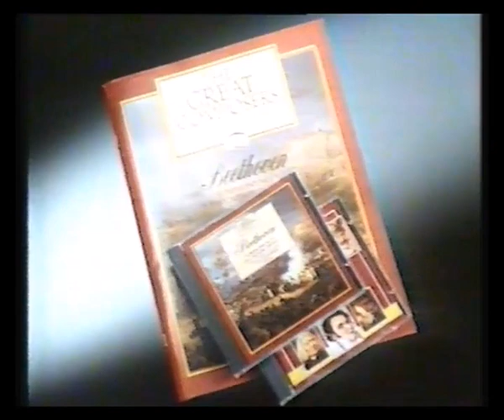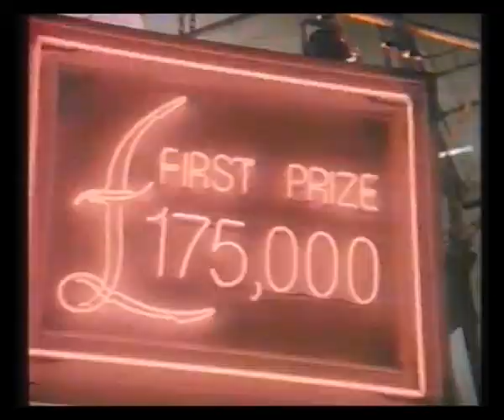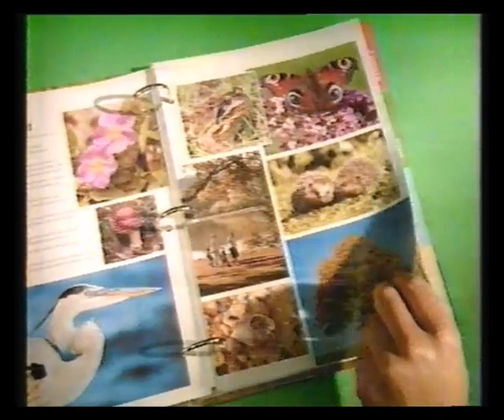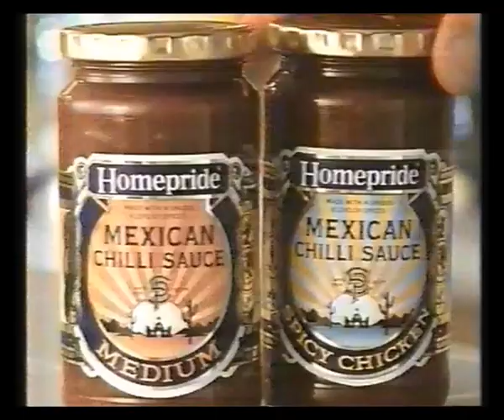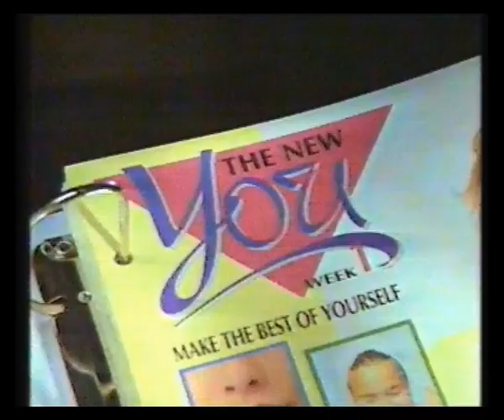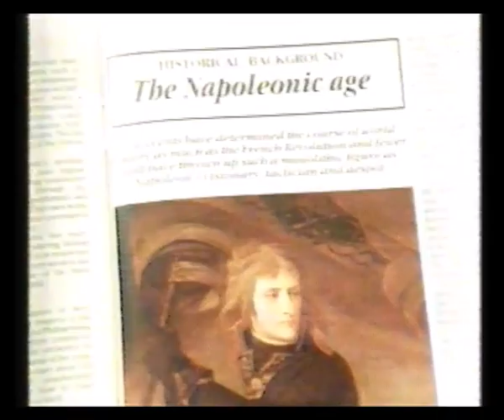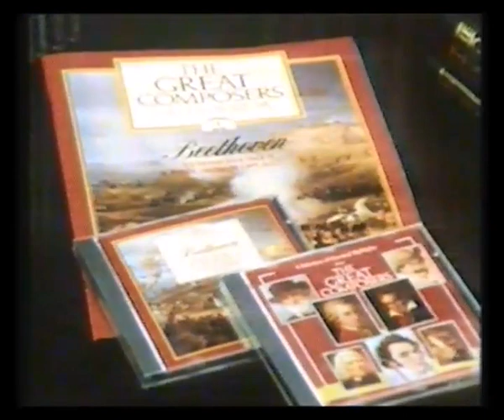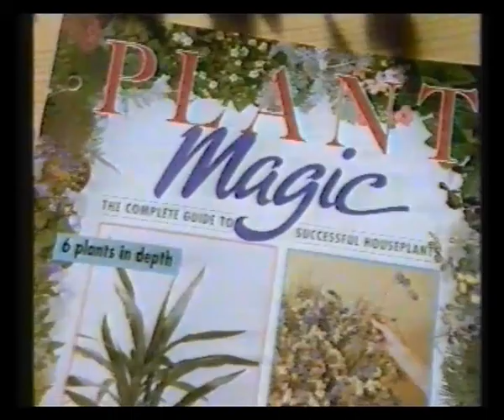Thames Adverts - 1991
3rd January 1991 - Adverts from the film It's A Mad Mad Mad Mad World